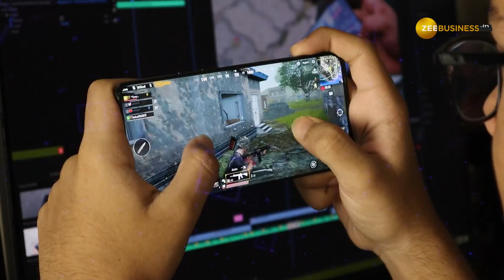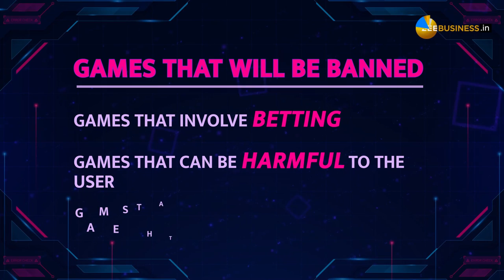Union Minister Rajeev Chandrasekhar announces plans to ban certain online games in India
Union Minister Rajeev Chandrasekhar unveils the government's blueprint to ban three types of online games in India, citing addiction and harm concerns. However, critics argue that the rules lack clarity and may lead to over-regulation. The government plans to establish self-regulatory organizations within 90 days to determine permissible games.